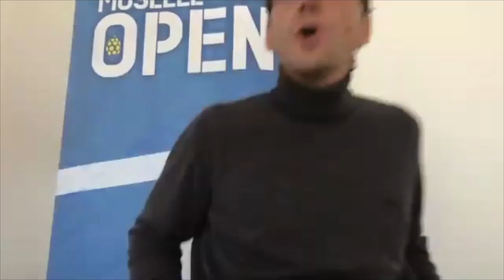Julien Boutter : 15/1 à 17 ans puis 46e mondial à 28 ans en battant un N°1 mondial (ep 57 - Part1)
💪🏼 Récupère tes 4 clés gratuites pour mieux comprendre ton style de jeu et apprivoiser tes forces grâce à la stat

💪🏼💪🏼 Accède aux 33 optimisations stat et ses BONUS (+de 20h de contenu)

💪🏼💪🏼💪🏼 Obtiens la formation STAT pour analyser tes propres matchs et gagner 15% de rencontres en plus grâce à la stat

🧠 Muscle ton mental avec 14 secrets du PREPA MENTAL Jean-Philippe Vaillant (coach de 12 top 100)

💁🏻‍♂️ Pour notre 57e épisode, on a reçu un ancien top 50 : Julien Boutter.

⭐️Nous aider avec 5 étoiles sur Apple Podcasts (Via un smartphone sur l'appli Apple Podcasts)

à hauteur de 2€ soit un café par mois ou plus, si le coeur t'en dit :-)

▬▬▬▬▬▬▬▬▬▬▬▬▬▬ QUI SOMMES-NOUS ? ▬▬▬▬▬▬▬▬▬▬▬▬▬▬
Je m'appelle Max et suis le créateur de ce podcast dédié au circuit professionnel de tennis. Johan est le fondateur de Tennis Legend.